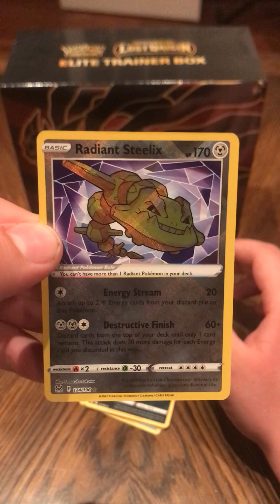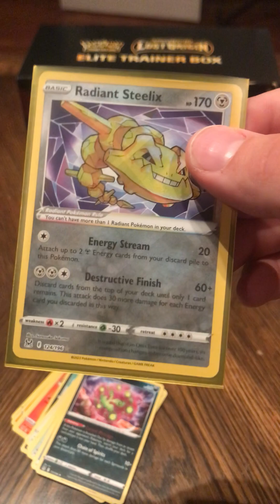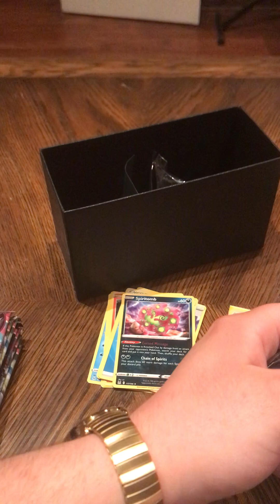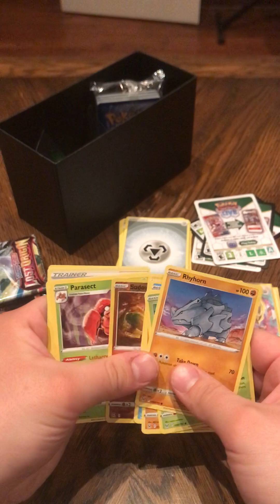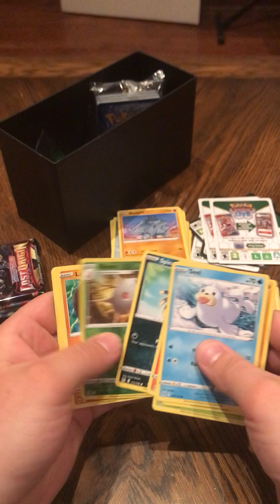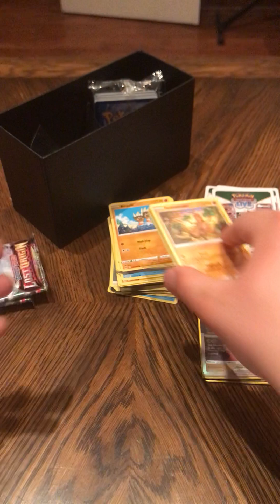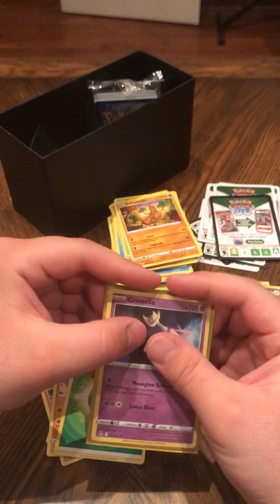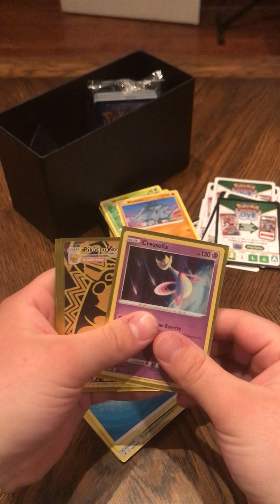Lost Origin ETB Unboxing